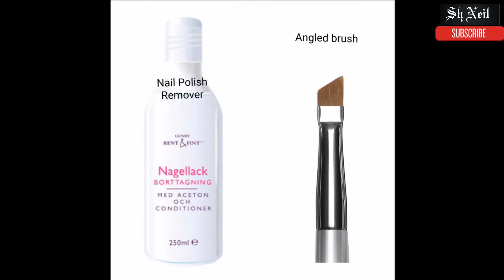Pink Plaid Nails (Double Stamping using BPL 006)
Love,
Neelma